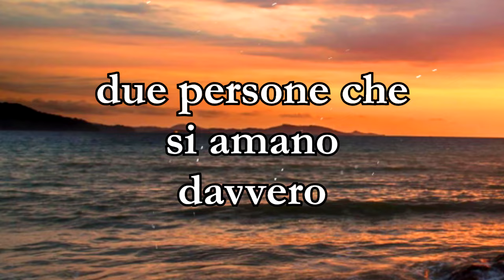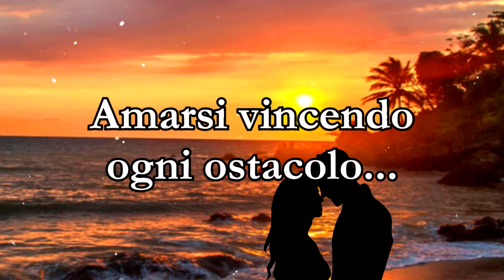Per te amore mio ♥️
Sei il mio vero amore...